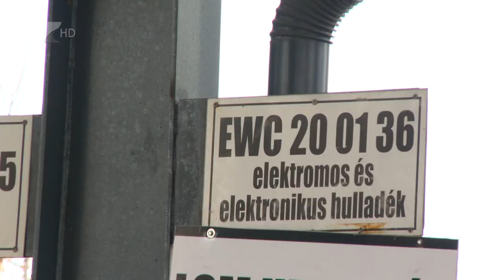Rengeteg e-hulladék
2021-ben a kínai nagy falnál is nagyobb tömegű lehet a világon megtermelt e-hulladék mennyisége. Ehhez a csaknem 57 millió tonna mennyiséghez Szabolcs-Szatmár-Bereg megye is hozzájárul. Az Észak-Alföldi Környezetgazdálkodási Nonprofit Kft évente 150 tonna elektronikai hulladékot gyűjt össze.